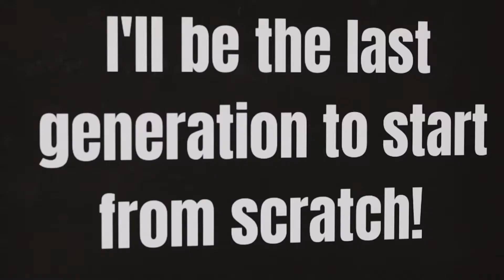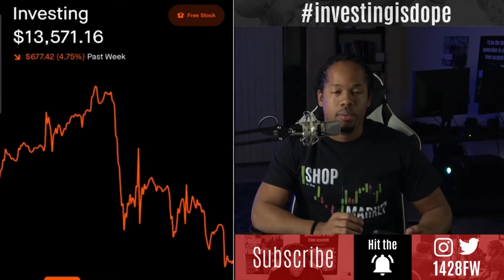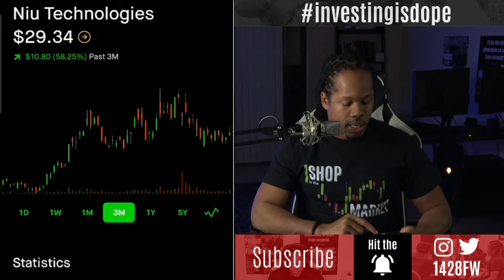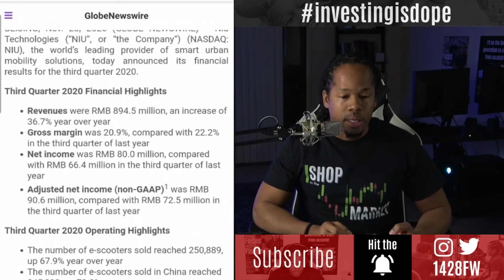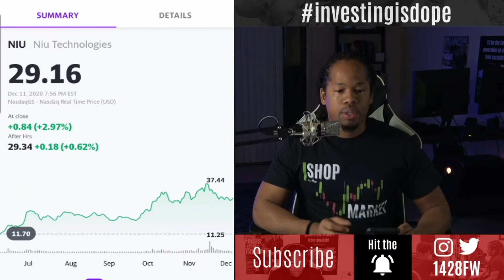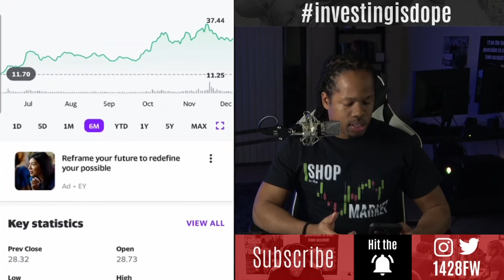🔥🔥 NIU WILL RUN UP 🚀| ARK INVEST KEEPS BUYING THIS STOCK | GREAT STOCK FOR THIS WEEK AND BEYOND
This is a great penny stock play! ARK Invest keeps buying this stock  - NIU Technologies Stock. Check the breakdown of this stock and why it is a good investment. Also, hear what I am learning about investing since investing a year ago. Join me on this journey!

Webull - Trade Stocks, ETFs, and Options on Webull! Open a Webull brokerage account and receive ONE (1) free stock!